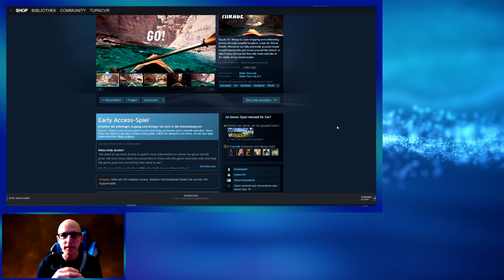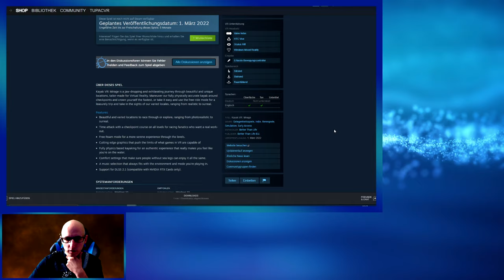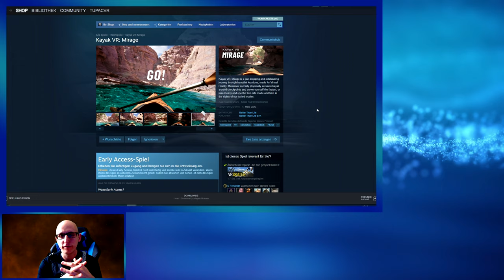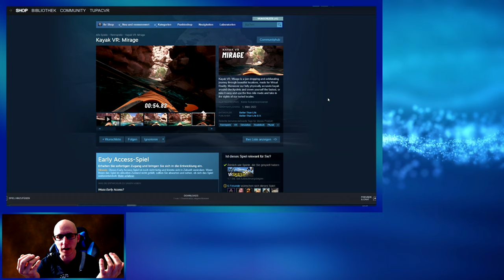Kayak VR Mirage - VR Kayak Game mit AAA Grafik - Mit einem echten Paddel 🛶 - Deutsch / German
Kayak VR: Mirage bietet ein Kajak feeling in der Grafischen Highend Oberklasse.

▌Social Media ▌

Virtual Reality